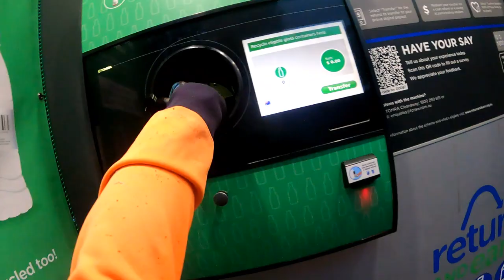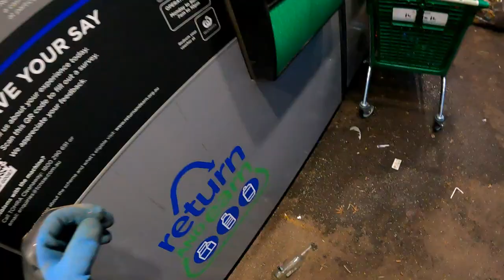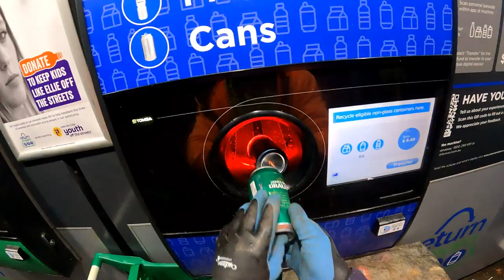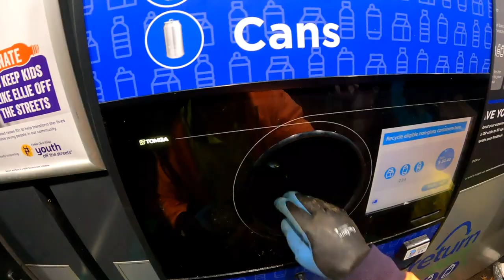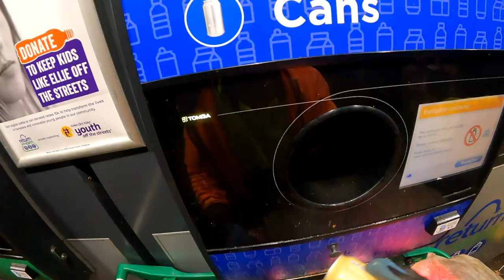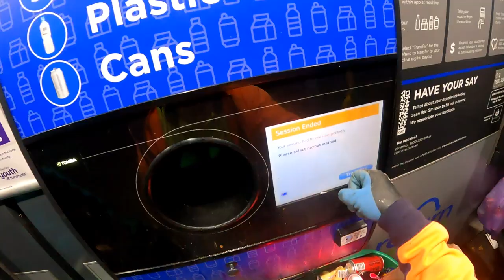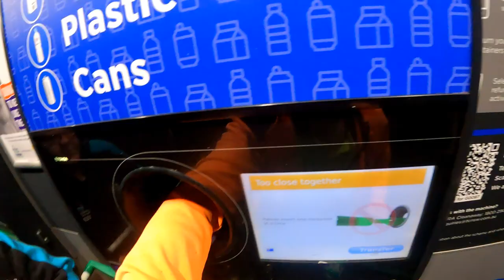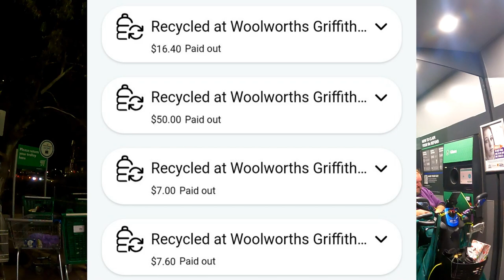Bin Changs Have Already Commenced Follow Up As We Meet A Subscriber